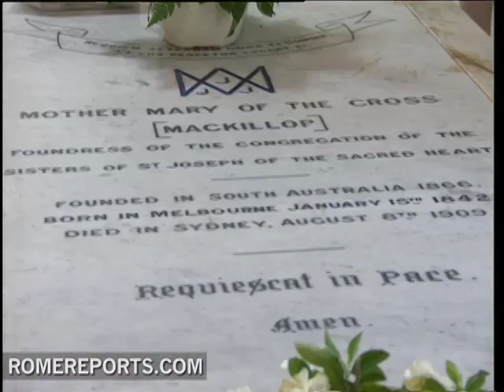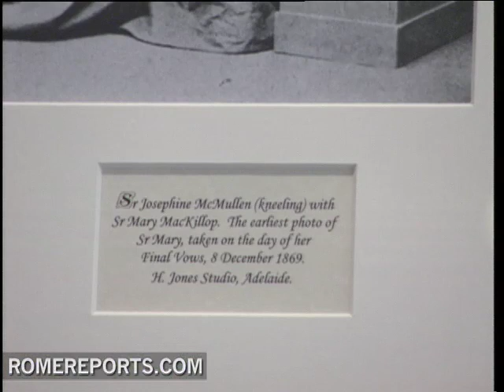Vatican to announce the canonization of Mary MacKillop and Blessed Andre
The Vatican will announce the canonization of six candidates including the Blessed Mary MacKillop of Australia and Blessed Brother Andre of Canada.

The road to saint hood has been particularly long for Blessed Mary MacKillop, who will be Australias first saint. .